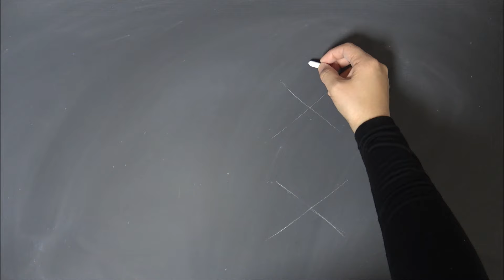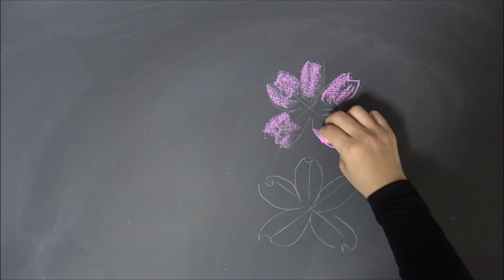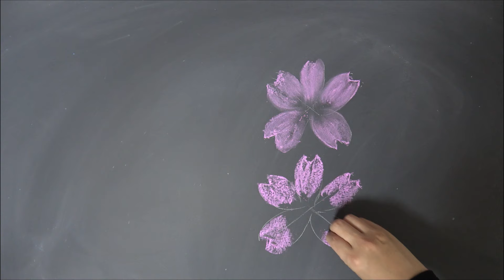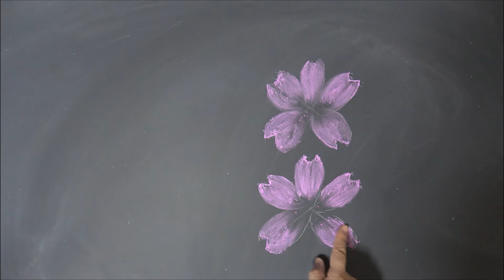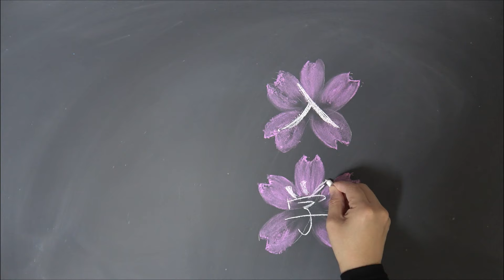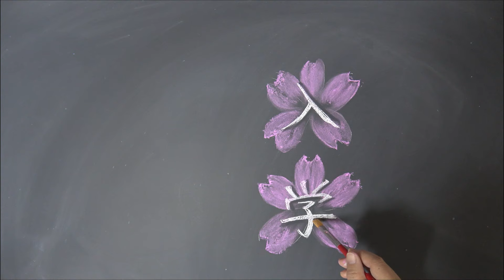[黒板アート]入学式！桜の描き方